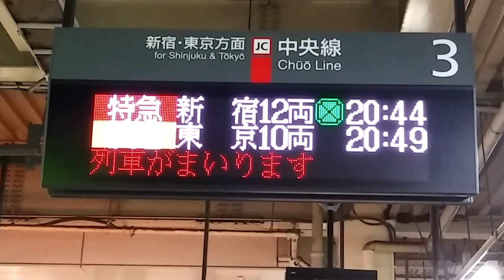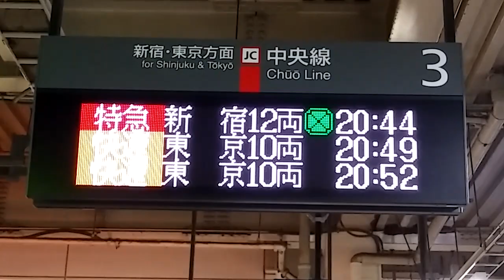接近放送： 特急 新 宿 12両 20：44